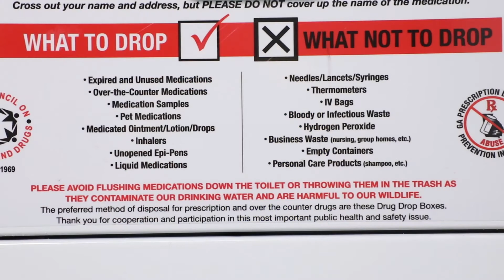Proper Disposal of Prescription Drugs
The Marietta Police Department offers a safe and secure way to properly dispose of any unused or expired medicines.